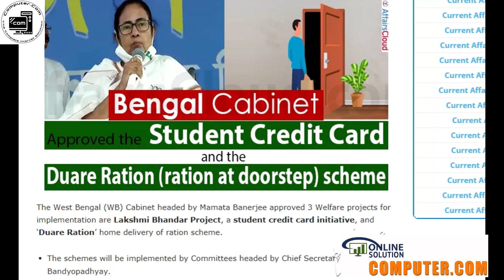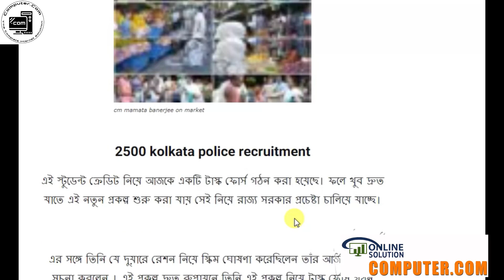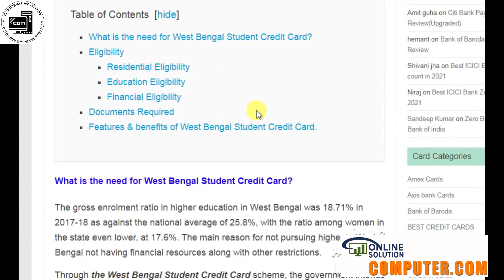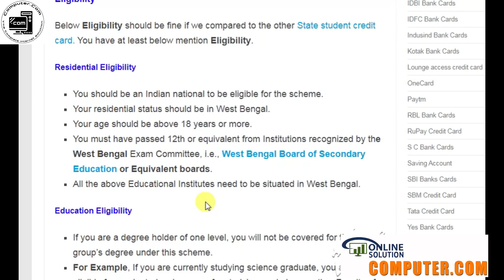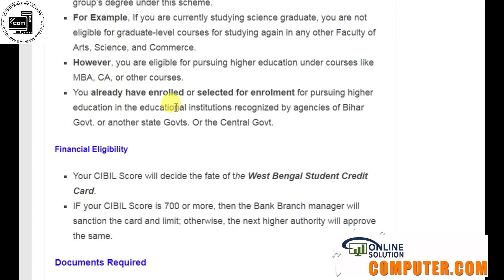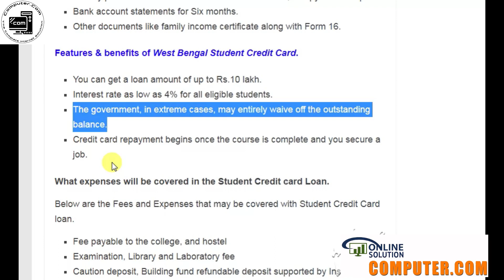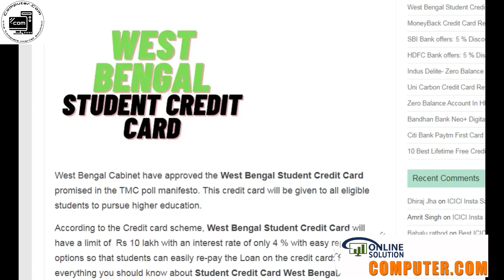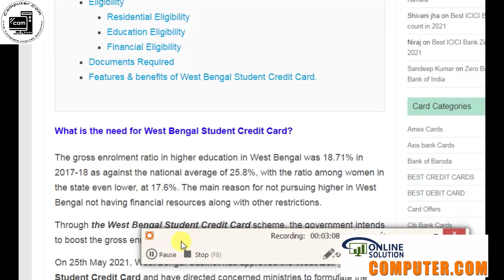মমতা দিচ্ছে স্টুডেন্ট ক্রেডিট কার্ড | Student Credit Card I ১০ লক্ষ টাকা ক্রেডিট কার্ড, Upto 10lakh